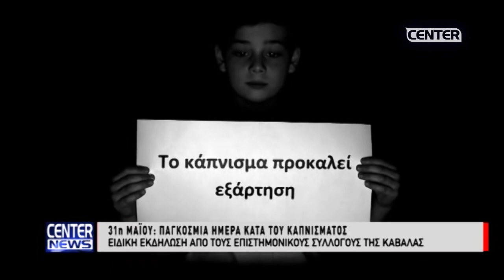31η ΜΑΪΟΥ ΠΑΓΚΟΣΜΙΑ ΗΜΕΡΑ ΚΑΤΑ ΤΟΥ ΚΑΠΝΙΣΜΑΤΟΣ